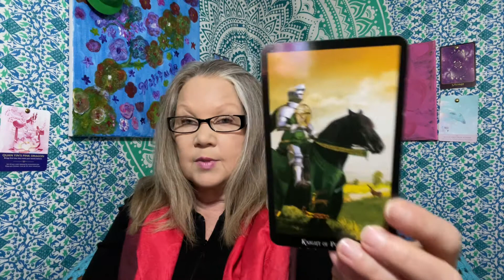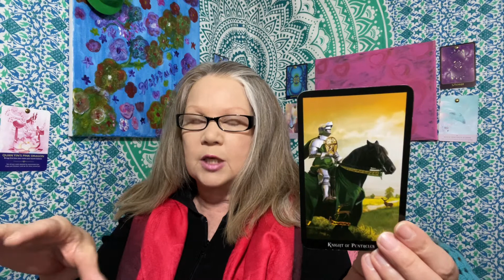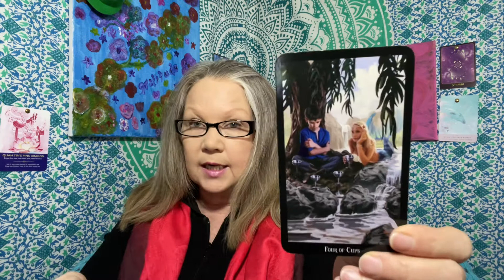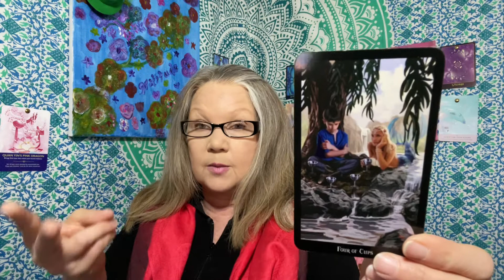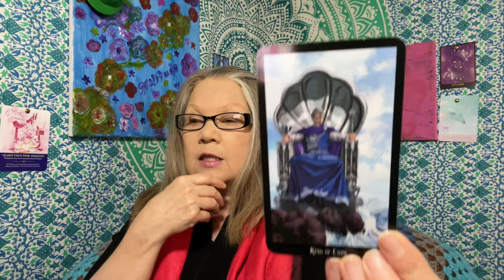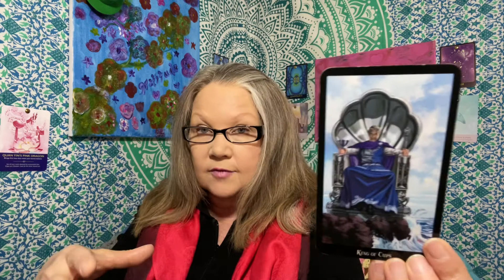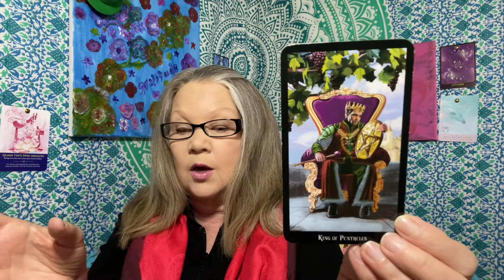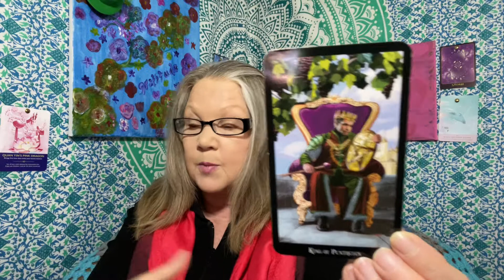06/10 New Moon Magick! Are You Ready To Get SHOOK?!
06/10 New Moon Magick! Are You Ready To Get SHOOK?!

Another New Moon is about to grace is with Her glorious presence on June 10, as she enters the Zodiac sign of Gemini, you can expect life to get a groovier than ever!

Get your New Moon Magick on!

Many of us have been called to Mother Earth at this time in history in order to raise the planetary vibration - while this not be an easy task we have chosen to embark on this soul journey of bringing freedom to all living creatures. Please join me in this effort, Namaste